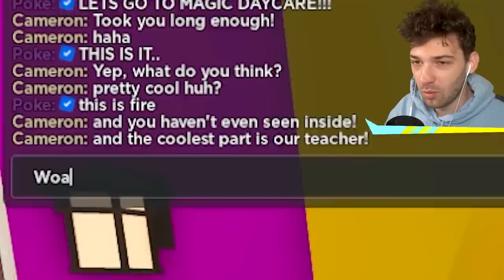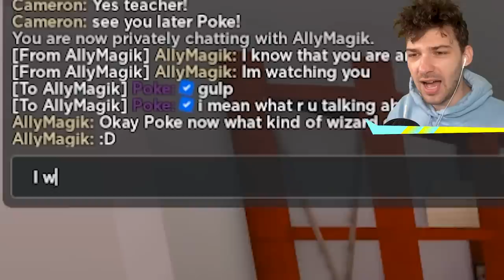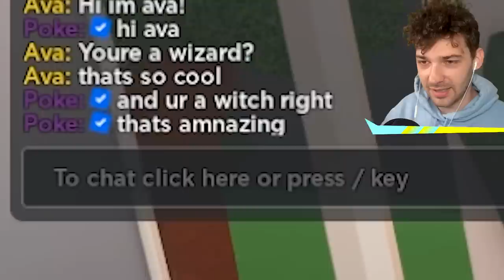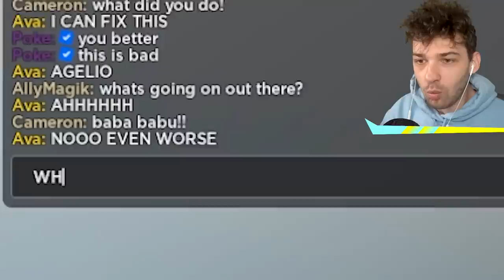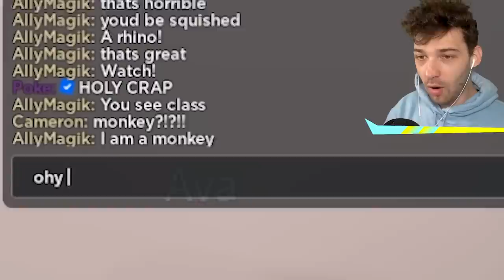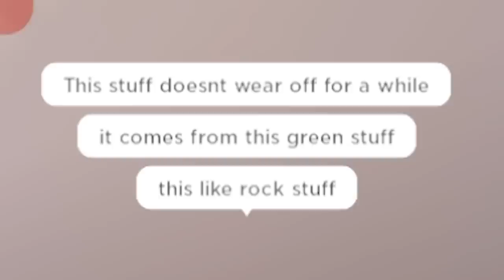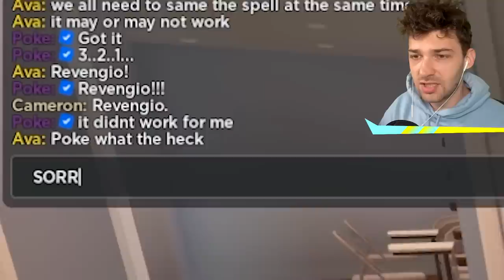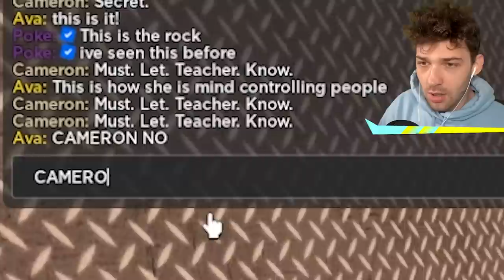I Found MAGIC Daycare.. So I Became A Wizard! (Roblox)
if u see this u must comment beans.